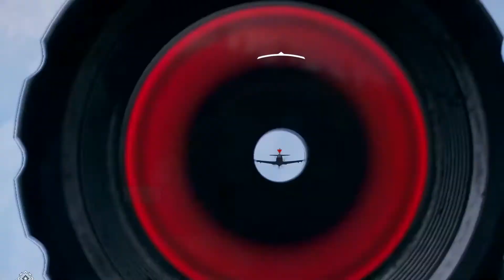Taking on an Airplane from the Ground (Far Cry 5)